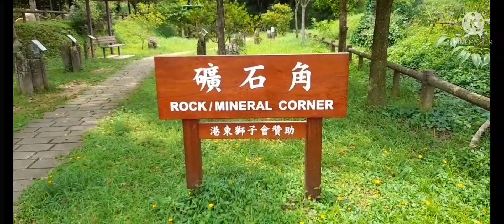Lion"s Park Sai Kong Hk Hiking ( betty pascua agbayani)